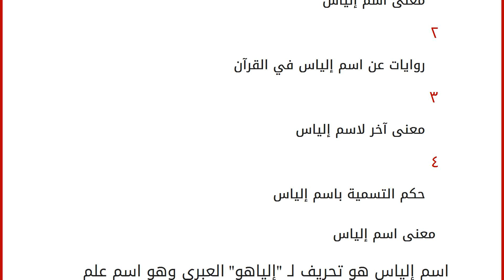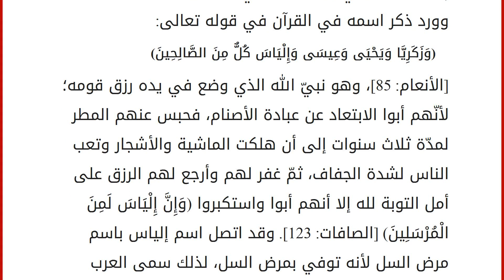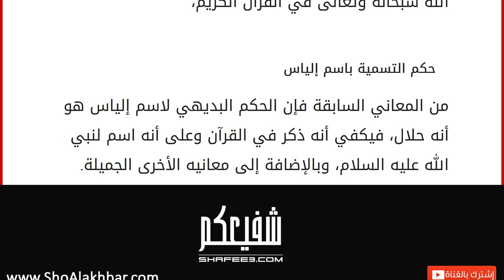معنى اسم إلياس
محتويات
١ معنى اسم إلياس
٢ روايات عن اسم إلياس في القرآن
٣ معنى آخر لاسم إلياس
٤ حكم التسمية باسم إلياس معنى اسم إلياس
اسم إلياس هو تحريف لـ "إلياهو" العبري وهو اسم علم مذكر يوناني، والسين فيه مضافة، والمعنى: الله الأعلى، وإلهي يَهْوَه. وهو اسم مسيحي وإسلامي، حيث ورد في التوراة "إيليّا" وسمّوا به، كما أنّه اسم لنبيّ الله (إيليا بن إلياسين التَّشْبي)؛ فقد ولد في تشب شمال فلسطين، وورد ذكر اسمه في القرآن في قوله تعالى: (وَزَكَرِيَّا وَيَحْيَى وَعِيسَى وَإِلْيَاسَ كُلٌّ مِنَ الصَّالِحِينَ) [الأنعام: 85]، وهو نبيّ الله الذي وضع في يده رزق قومه؛ لأنّهم أبوا الابتعاد عن عبادة الأصنام، فحبس عنهم المطر لمدّة ثلاث سنوات إلى أن هلكت الماشية والأشجار وتعب الناس لشدة الجفاف، ثمّ غفر لهم وأرجع لهم الرزق على أمل التوبة لله إلا أنهم أبوا واستكبروا (وَإِنَّ إِلْيَاسَ لَمِنَ الْمُرْسَلِينَ) [الصافات: 123].